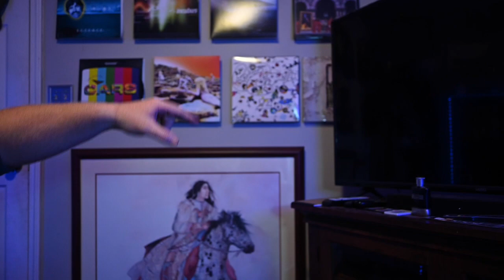The Coach JD Show - Music and Gardening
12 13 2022 On The Coach JD Show we talk about my favorite groups and I give you a brief tour of my Harbour Freight Green House and Garden and outdoor projects.